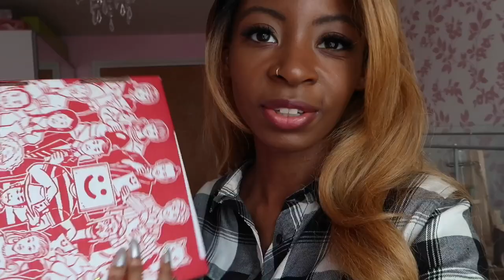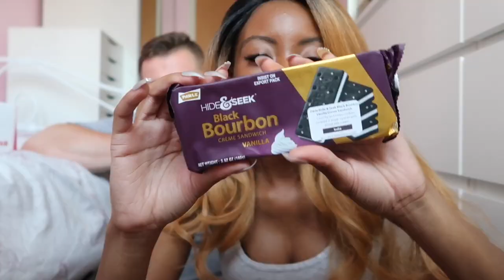LONDON WITH MY BOYFRIEND & TASTING MUNCHPAK SNACKS | 2018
$3 off Code - MALICA

What sticks do I have ?  - Calm , Breath & sleep